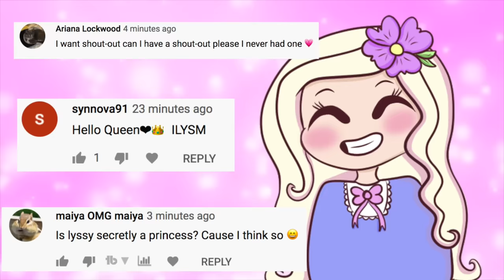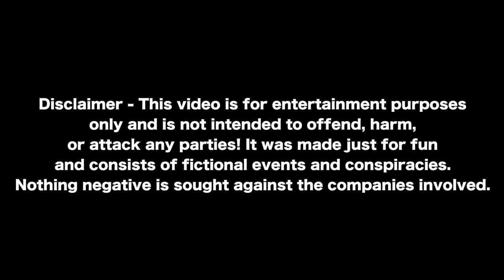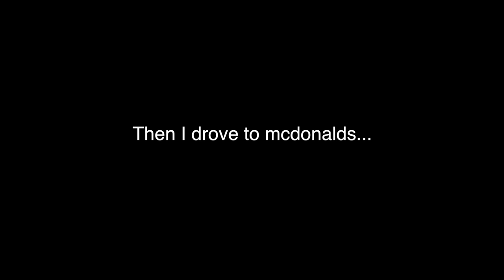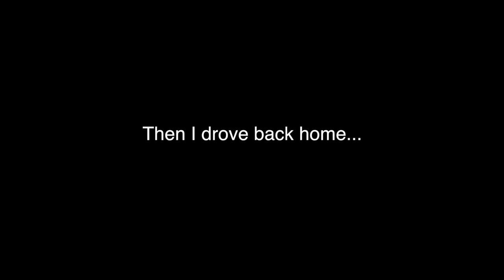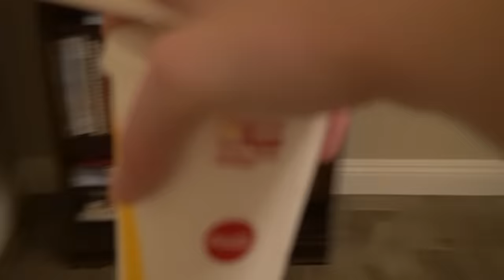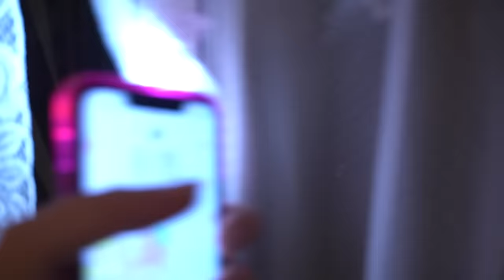Do NOT ORDER a CARTOON CAT HAPPY MEAL FROM MCDONALDS AT 3 AM!! (*SCARY HE CAME TO MY HOUSE*)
~*:･ﾟ✧♥ ~*:･ﾟ✧♥ ~*:･ﾟ✧♥ ~*:･ﾟ✧♥